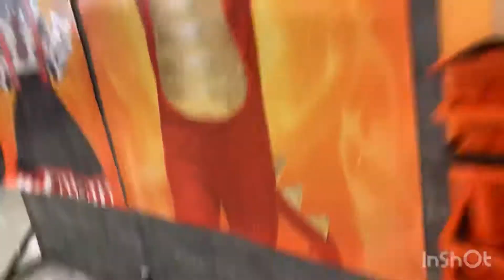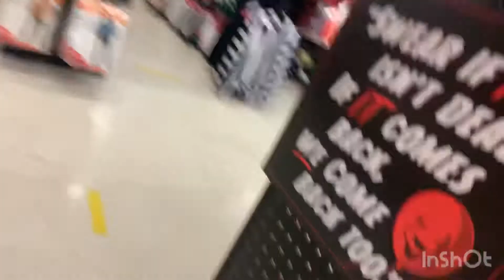Spirit Halloween in Vacant Party City Horseheads NY